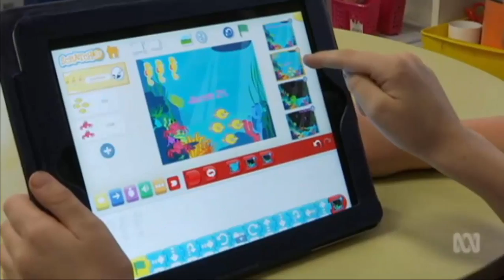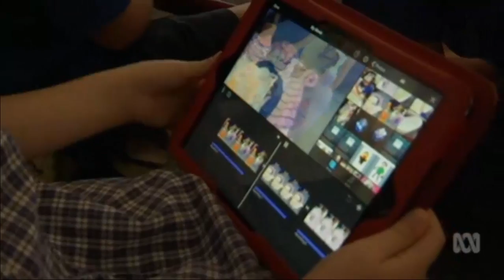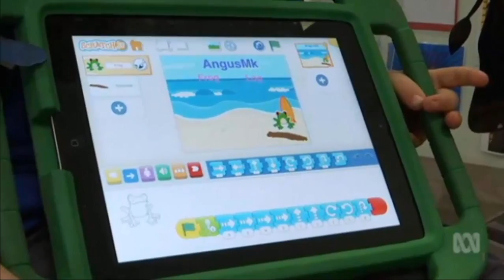Qld kids learning skills to equip them with computational thinking & coding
17/11/2016 Digital push from the Palaszczuk Government to prepare Queensland children for the digital age.